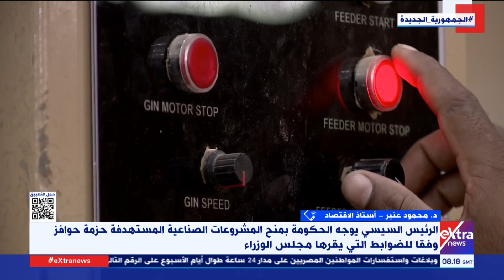د.محمود عنبر أستاذ الاقتصاد: حجم الاستثمار تضاعف في مصر الأونة الأخيرة رغم أزمات العالم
1 سبتمبر 2023